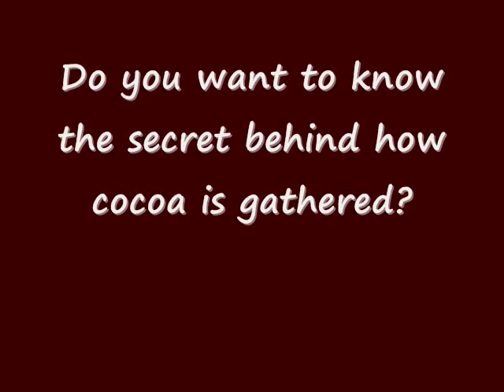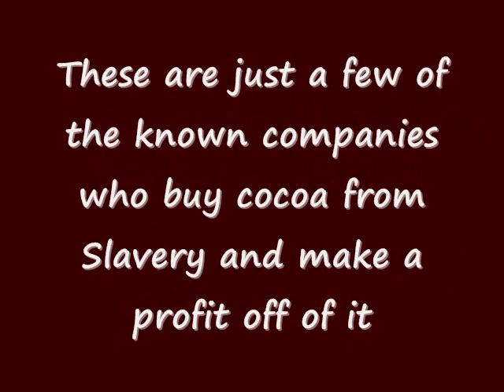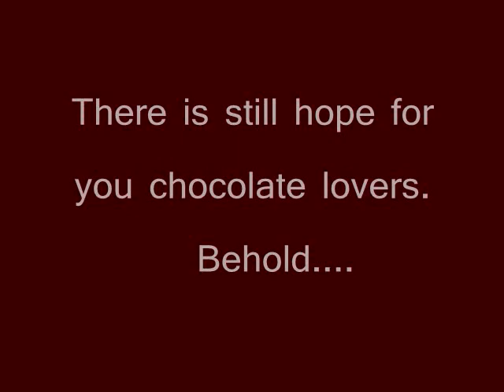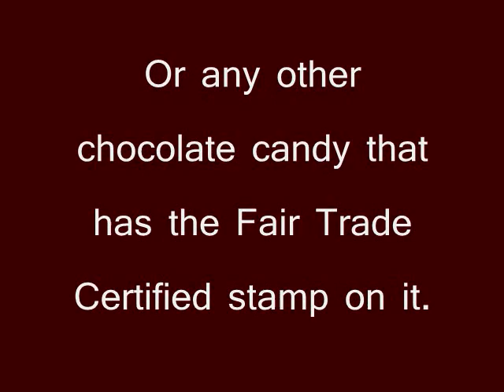The Truth Behind Chocolate-The Chocolate Reform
For my Women's studies class my group and I researched on slavery within the Ivory Coast. Upon doing the research, the information that we found was horrifying. Thank you Fair Trade and Divine Chocolate for keeping things Equal.